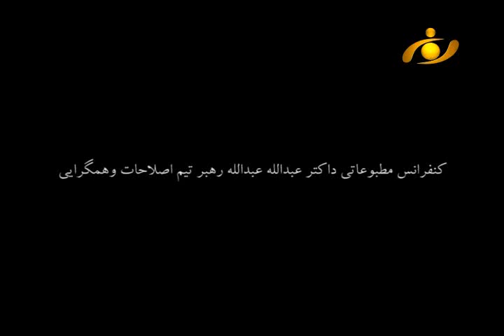ویژه برنامه- سخنرانی داکتر عبدالله عبدالله درمیان اعضای شورای ملی